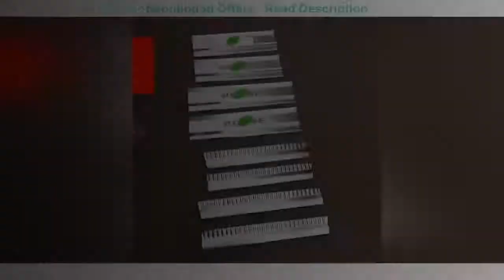▶️Carros Pegatinas Coche Sticker Exterior Car Decoration Accessories Window 2010 2011 2012 2013 201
▶️ Carros Pegatinas Coche Sticker Exterior Car Decoration Accessories Window 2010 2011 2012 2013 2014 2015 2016 FOR Dodge Journey

Brand Name: ECMARVELLOUS
Origin: CN(Origin)
Item Length: 0inch
Item Type: Chromium Styling
Material: Other
Item Weight: 0kg
Special Features: Decorative
Car Model: N/A
Item Width: 0inch
Model Year: N/A
Model Name: N/A
Item Diameter: 0inch
Item Height: 0inch

❎for Subaru Forester 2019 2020 Chrome Front Grille Strips Molding Cover Trim 6pcs :